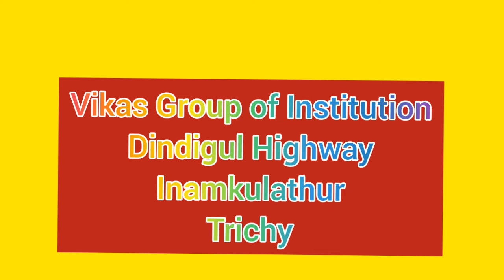ASSISTANT PROFESSORS WANTED(Academic year 2021-22)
Assistant professors wanted for various subjects